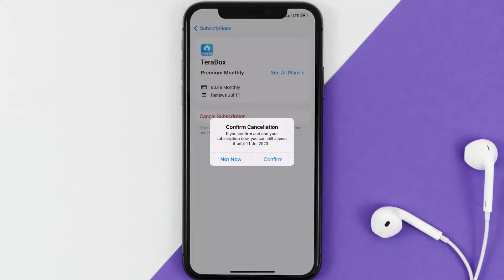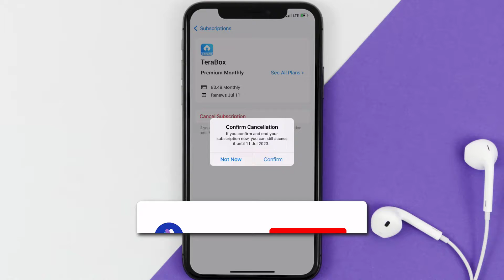How to Cancel TeraBox Subscription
In this video, I'll show you How to Cancel TeraBox Subscription. This is the easiest and fastest way to Cancel TeraBox Subscription. Make sure you watch until the end of this video to find out How to Cancel TeraBox App Subscription on ios. These methods work on iOS 11 as well as iOS 12, iOS 13, iOS 14, iOS 15 and iOS 16. Hope you enjoy!

Video Parts:
00:00 Intro: How to Cancel TeraBox Subscription
00:07 Canceling TeraBox App Subscription
01:01 Outro: Ending